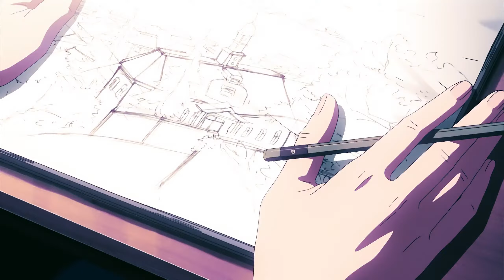[FREE] KILLSTATION, BRENNAN SAVAGE - TYPE BEAT [PROD. WXRST]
( BUY 1, GET 1 FREE )
CANNOT BE USED FOR STREAMING SERVICES
NON-COMMERCIAL USE ONLY
NECESSARY TO INDICATE [PROD. WXRST]

AMV does not belong to me.